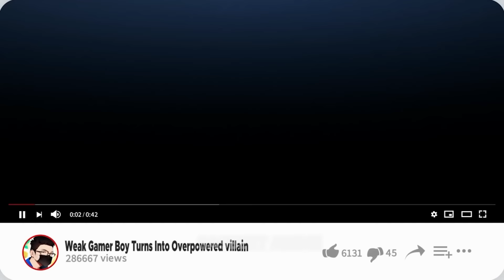Legendary Fire God Came Back to Life to Save The World From Demon Beast 1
x x
x x
sasbekt anime.
x x
Youtube.com/c/sasbekt
x x